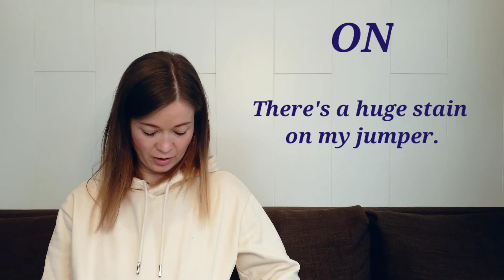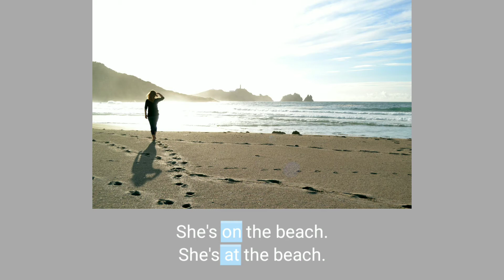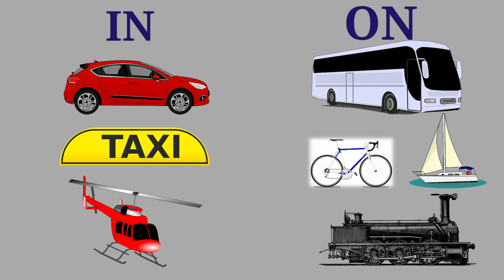IN, ON, AT prepozíciók - hol vagyunk a térben?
Ebből a videóból kiderül, hogy hogyan használjuk az In, On es At prepozíciókat térbeli elhelyezkedés meghatározására.